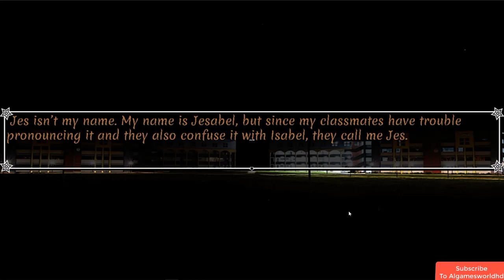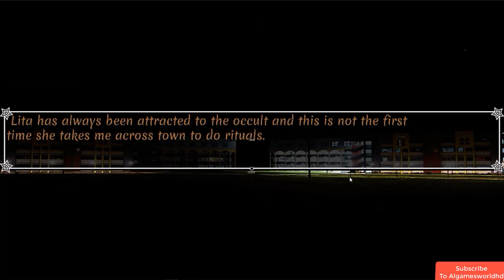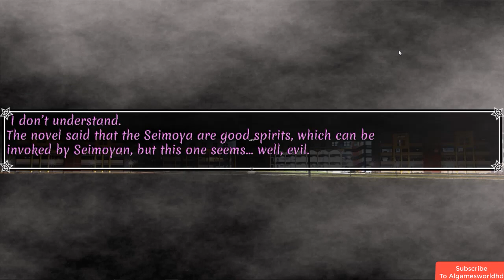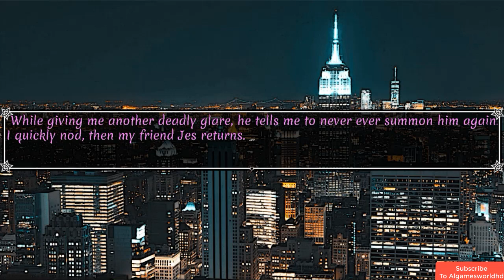NAIRI Tower of Shirin Gameplay (PC game)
NAIRI Tower of Shirin PC Gameplay,walkthrough,review,playthrough,no commentary.